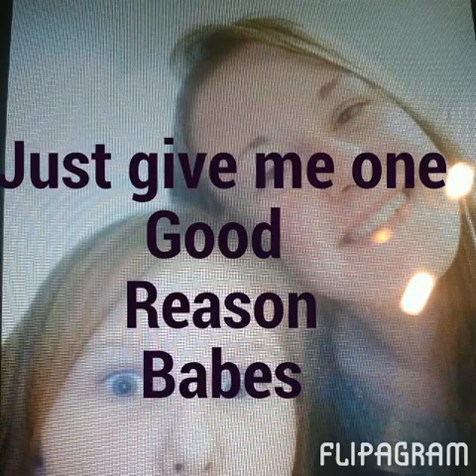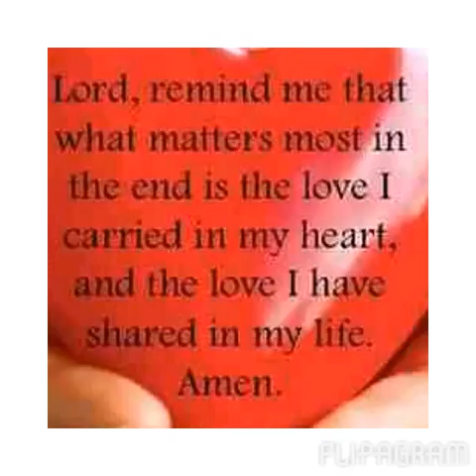It's a crime(1)